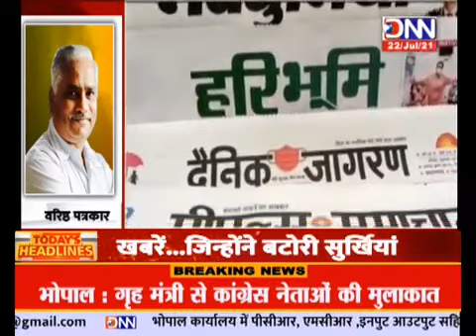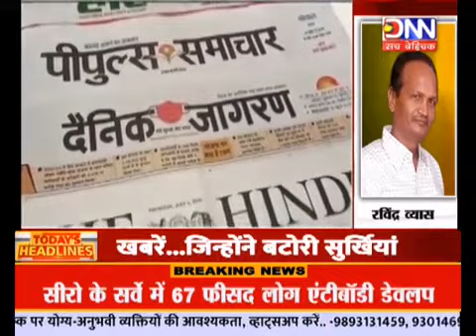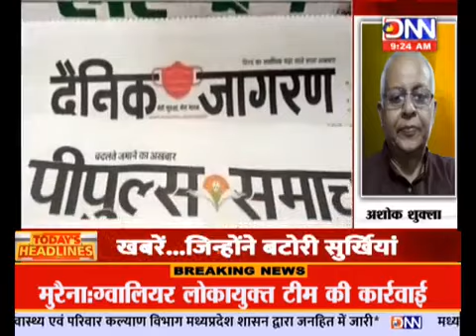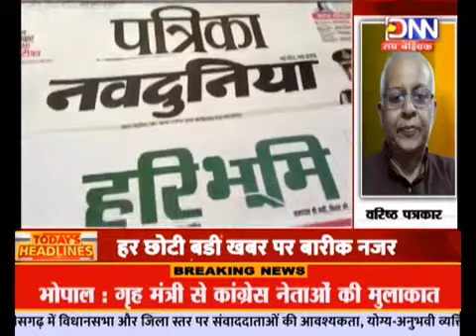DNN NEWS-MP-9AM अखबारो की समीक्षा... अनन्या चतुर्वेदी और गीत दीक्षित के साथ